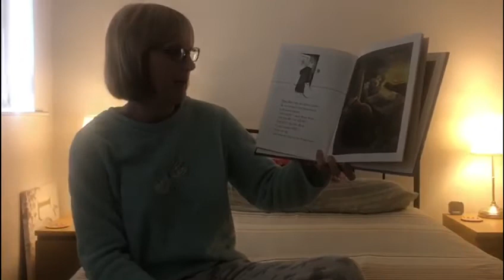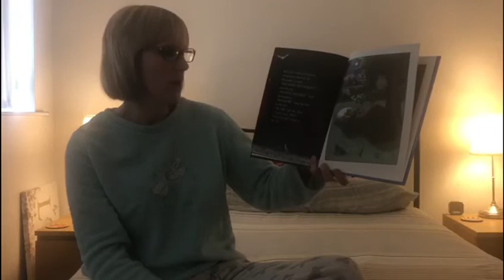Mrs Dakin reads a bedtime story all about sounds